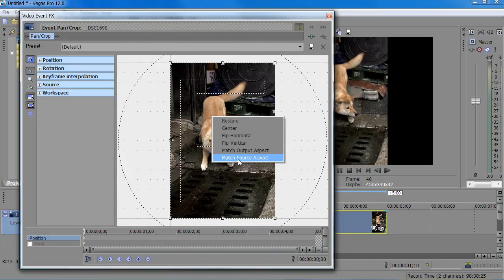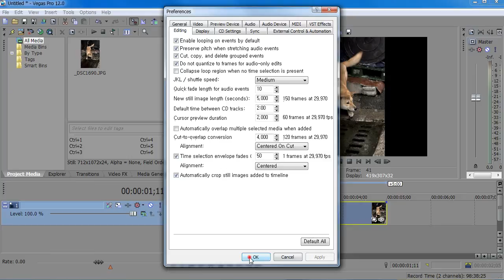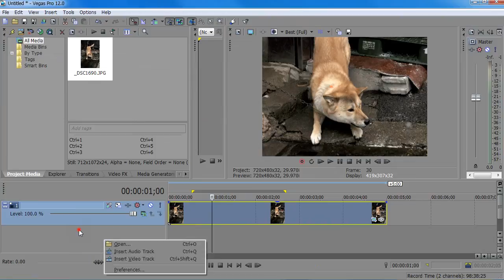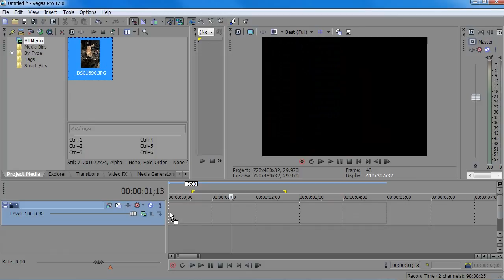베가스 프로 Tip. 세로로 긴 이미지를 불러올 때 설정하는 방법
베가스 프로에서 세로로 긴 이미지를 불러와서 타임라인에 내려놓았을때 전체 이미지가 보이게 할 지 크롭을 할지에 대한 간단한 팁입니다.